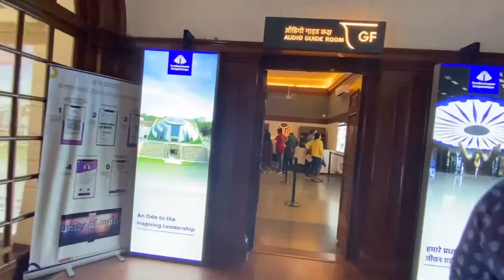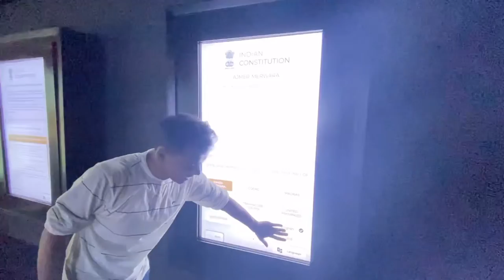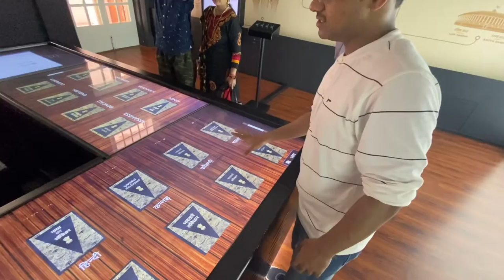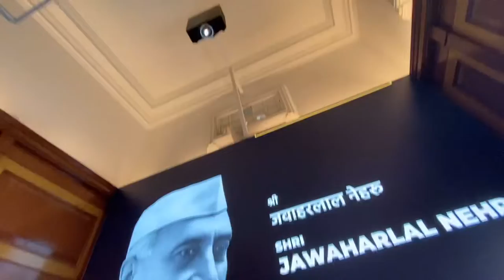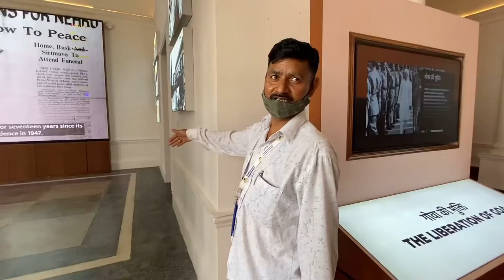India’s First Ever Prime Minister Museum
Hi Guys,
Here is my unplanned Visit to Pradhan Mantri Saghralay in Delhi. Last week when I and my friends were in Delhi waiting for our flights we thought to visit this Amazing Museum and we were blown out by its really Advanced and Historical knowledge that it had to offer. A sure must-visit place if you are in Delhi for a day.

Music from
Music from Uppbeat (free for Creators!):